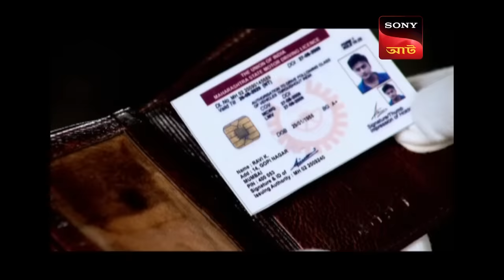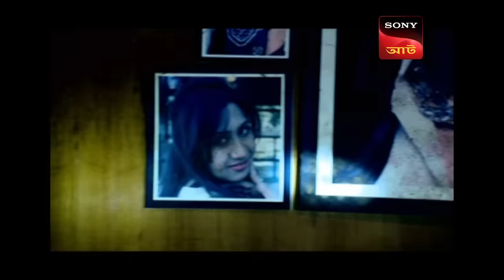'Karo Ya Maro' | CID (Bengali) - Ep 1333 | Full Episode | 11 Apr 2023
Synopsis: 'Karo Ya Maro'
In this Karo Ya Maro series of CID, we are going to deal with a case of a drug smuggling racket. The smugglers have abducted a young boy named Ashu and murdered Meena. Ashu’s sister Aanya had a map that was hidden in her teddy. Want to know more about this case? Want to know more about the two young brave hearts who have helped Team CID in nabbing criminals?